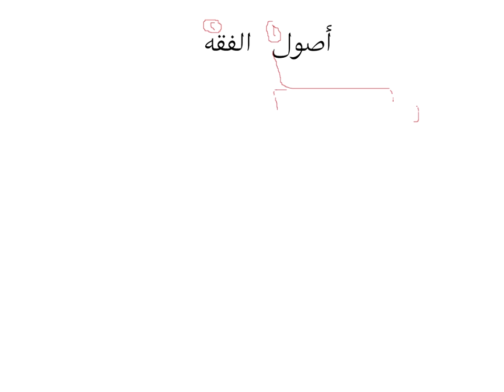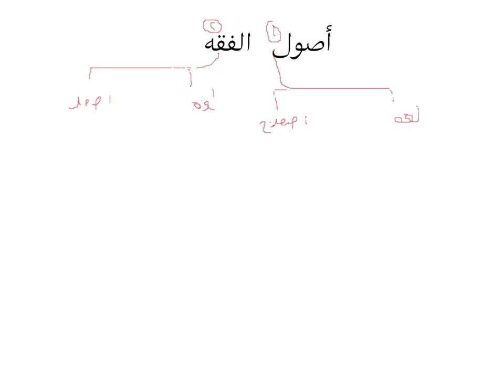اللقاء الحي الثاني اصول الفقهه والقواعد الفقهيه الفصل الاول 1441